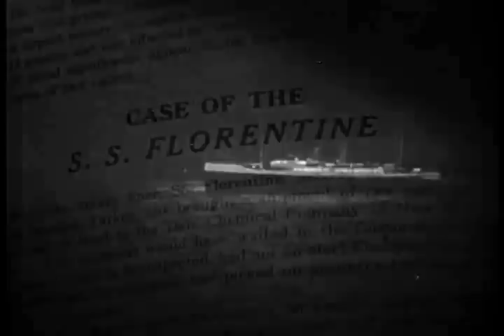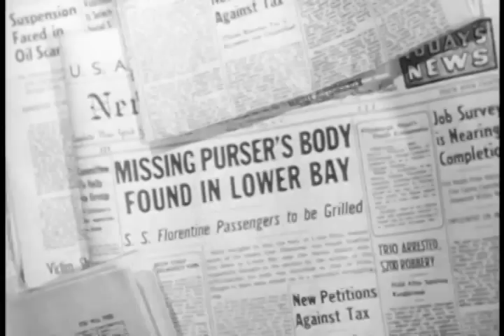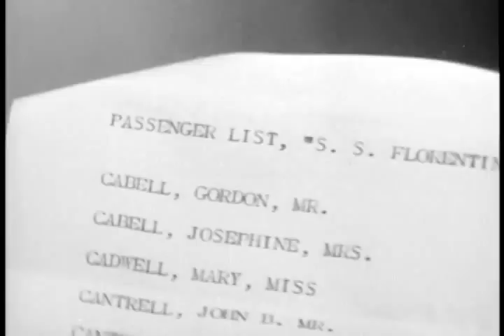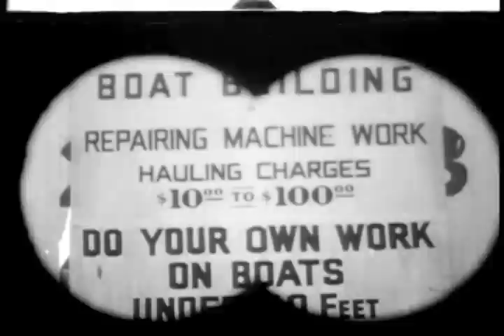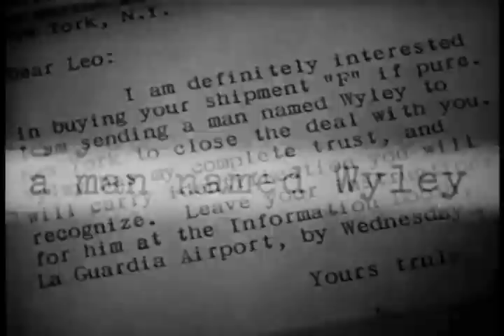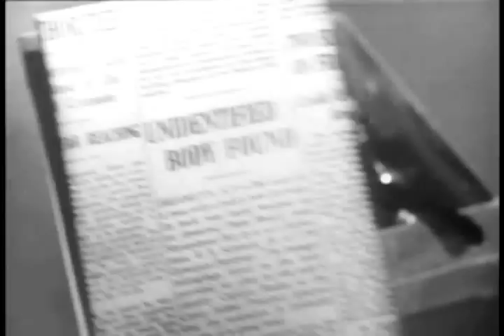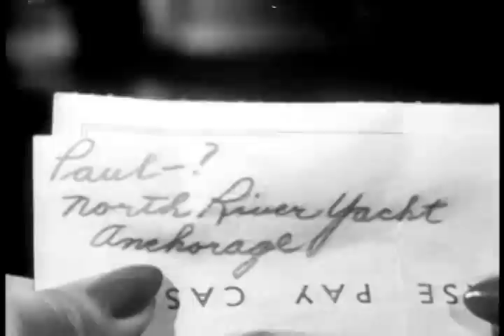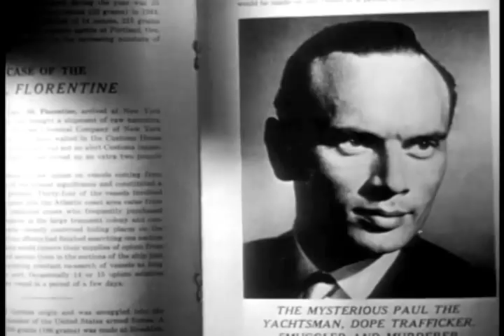Port of New York (1949) YUL BRYNNER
Stars: Yul Brynner, Scott Brady, Richard Rober, Neville Brand
Director: Laslo Benedek

Two narcotics agents walk a deadly plank when they infiltrate the crew of a ruthless gentleman gangster who runs a yacht club as a front for his heroin smuggling operation! From the Director of THE WILD ONE (1954) starring Marlon Brando.